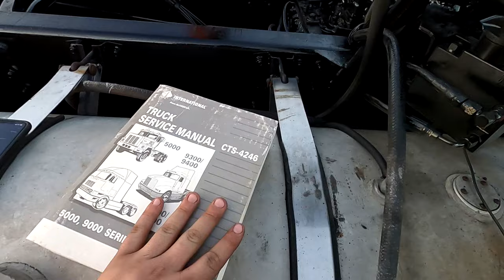Fresh Paint on the International Cabover!!!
Drop a comment and let me know what you thought of the video!!